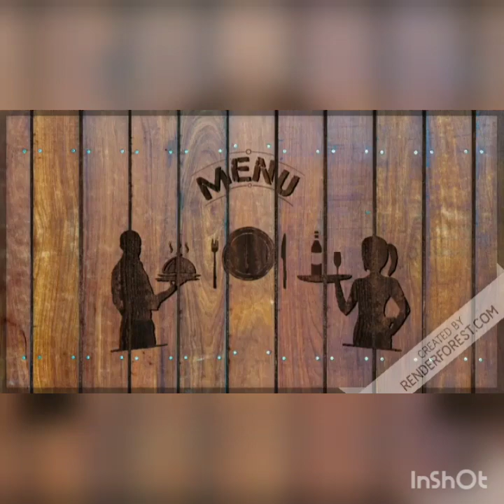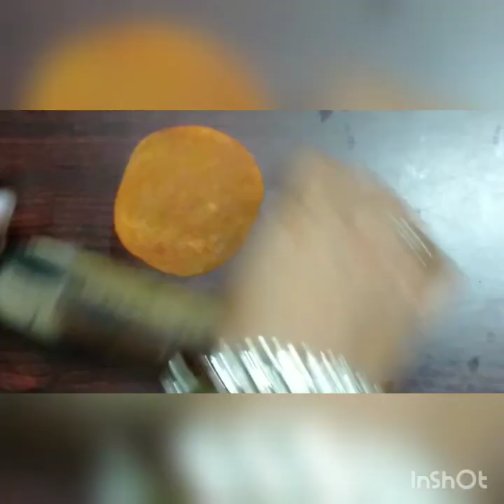How To Make Flower Matri 🌹🥀🌹🌷🥀🌹🌷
how to make flower mathri very easy recipe you can make in sometime any very few minutes